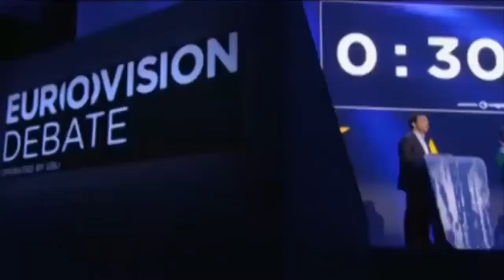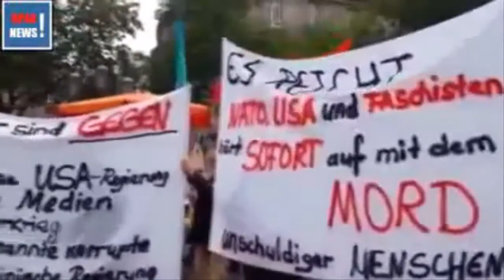Место Обамы и Меркель : Возле Передаста США Параши !!!